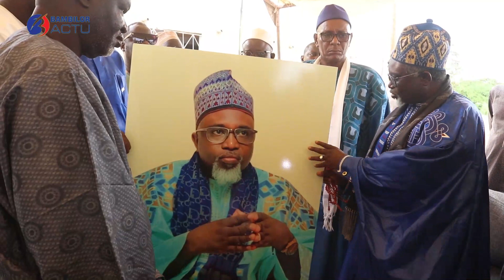Levée du Drapeau quartier THIERNO DJIBY BA Bambilor: le collectif les voisins met en garde Khafor...